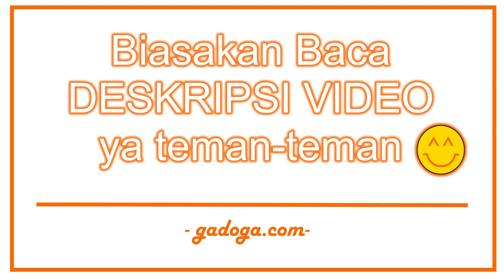Cara Pasang Tempered Glass Warna Dijamin Lurus Bebas Gelembung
Video Terkait:
1. Cara Menghilangkan efek pelangi di tempered glass
2. Cara menghilangkan wet spot / bercak air

Catatan: Kalau tempered glass yang model melengkung di kiri dan kanan. Pasang isolasi pemandunya dengan posisi vertikal.

Video ini akan mengajarkan cara pasang tempered glass sendiri yang dijamin lurus atau pas/ presisi serta bebas gelembung / debu. Tempered glass warna juga bagus sebagai solusi untuk ponsel-ponsel yang memiliki kaca 2.5d, kalau dipasang tidak akan muncul masalah seperti pinggiran yang terlihat tidak nempel / ada udara di pinggir temper glass 2.5d. Hal ini dikarenakan pinggiran yang sedikit "tidak nempel" tertutupi oleh warna dari tempered glass itu sendiri.

Video ini juga bertujuan untuk menunjukkan tips untuk mengganti warna handphone secara keseluruhan dengan cara menggunakan tempered glass warna / colour. Apakah hasilnya lebih bagus daripada menggunakan casing / case 360 (full body case)? Mari kita lihat di video berikut.

Handphone yang digunakan: Xiaomi Redmi Note 3 Pro. Temper glass yang digunakan merk icase 2.5d.

FAQ: Beli tempered glass-nya dimana? Maaf saya lupa link-nya. Selain itu penjual online tidak selalu mengirimkan produk dengan merk yang sama (yang dikirim biasanya tergantung stok yang ready saja).